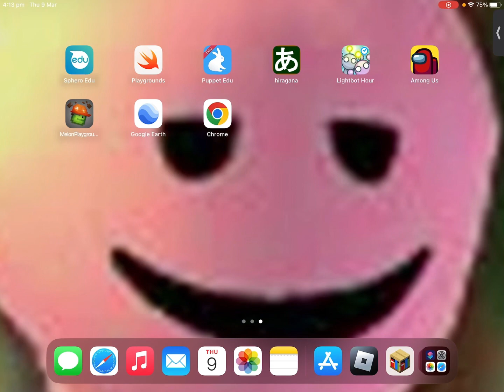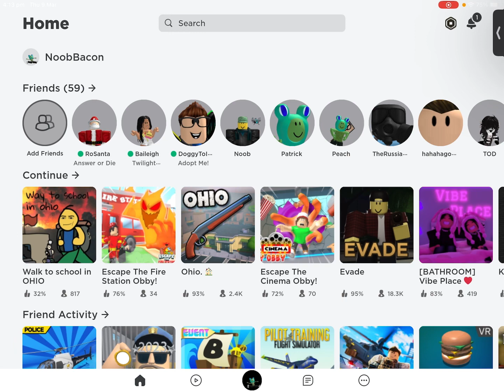Roblox walk to school in Ohio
I hated playing that